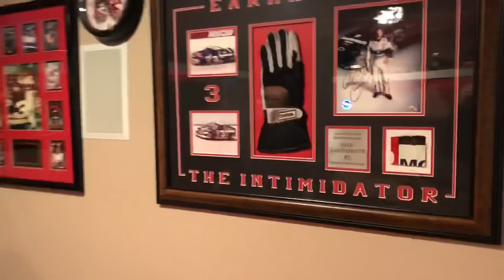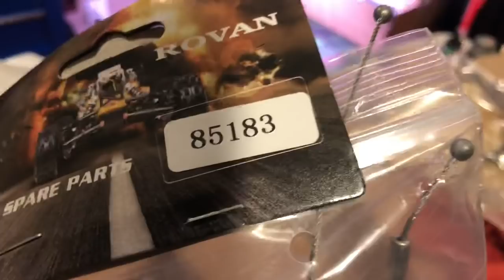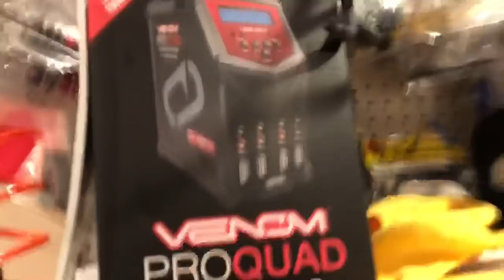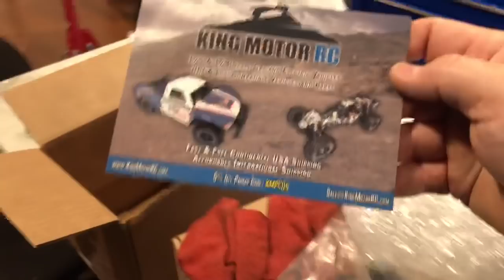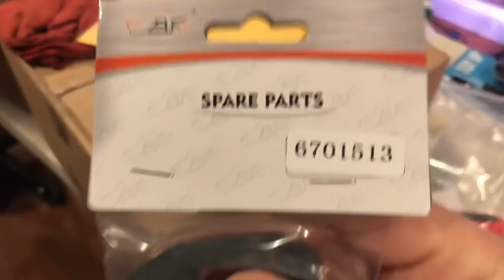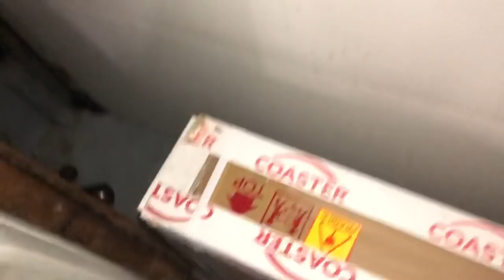SPL VISIT, Mikes Wood Shop FRM🍊FL. & ROVAN Unboxing & Close Look&Talk @🔥Braptastic💥Things💨